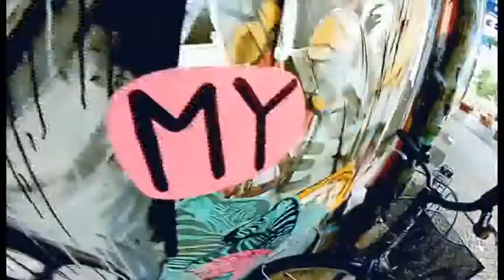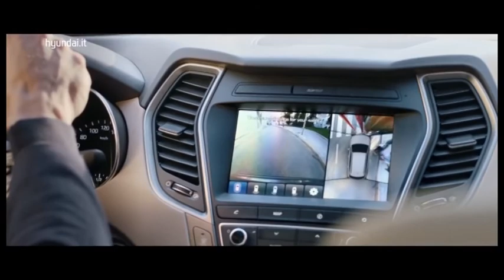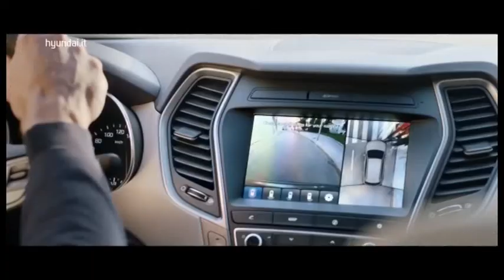L'EKIPE ORIZZONTE VS SIS ROMA